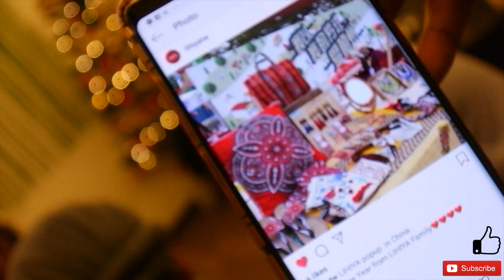LAST NEW YEAR CELEBRATION IN TAIWAN 2019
HAPPY NEW YEAR TO EVERYONE! How did you ring in the new YEAR? Watch as I partied with some friends and watched the fireworks!